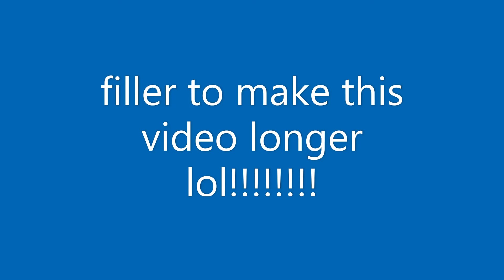[READ DESC.] RARE! DIESEL TRAIN ATLANTIC TERMINAL TO GREENPORT!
TURN CAPTIONS ON! READ BELOW FOR IMPORTANT INFO!

Filmed October 12, 2012. RARE diesel train from Greeport to Brooklyn.

Thank you to TransitUSA for allowing me to use this video for the thumbnail: